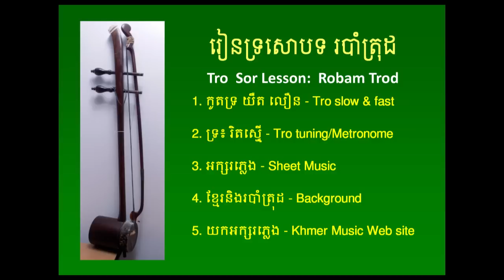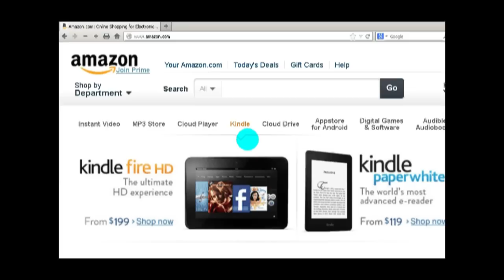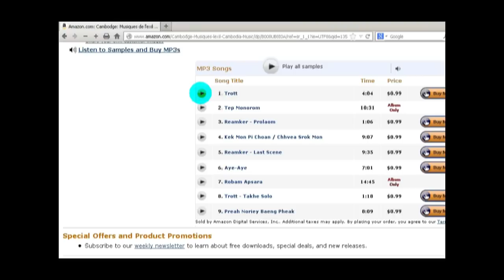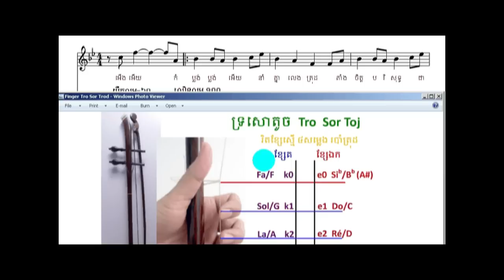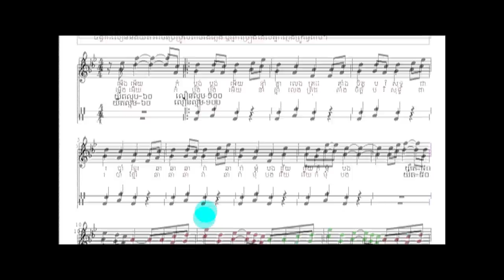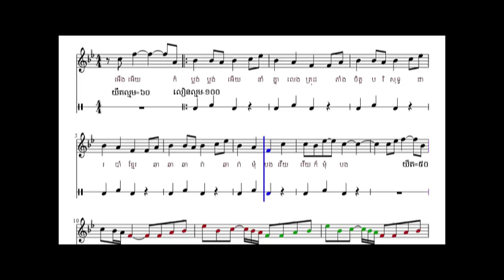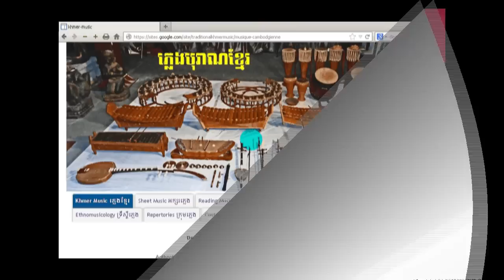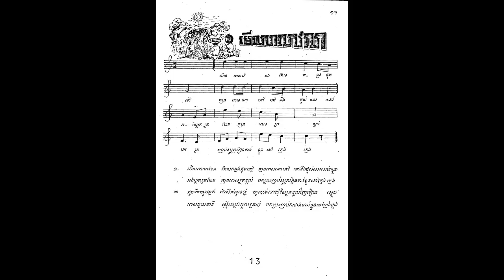របាំត្រុដ ទ្រសោ Robam Trod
រៀនកូតទ្របទរបាំត្រុដ ចុចវិបសាចខាងក្រោម ដើម្បីយកអក្សរភ្លេង។
Sheet music is no longer available.
អស់មានអក្សរភ្លេងហើយ។